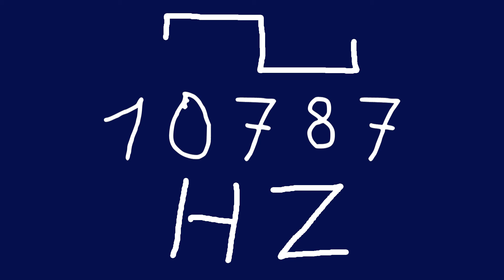10787 hz square